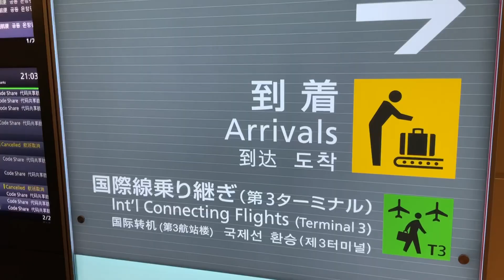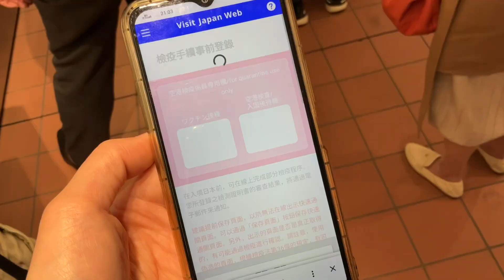從羽田機場快速入境日本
出發前約1個月，先在網路上visit japan web申請入境填好資料。
抵達日本後開啟介面出示便可一路通關。
影片拍攝期間為2023年3月